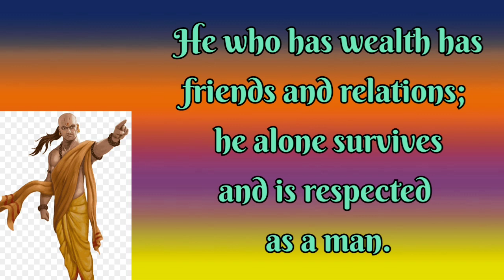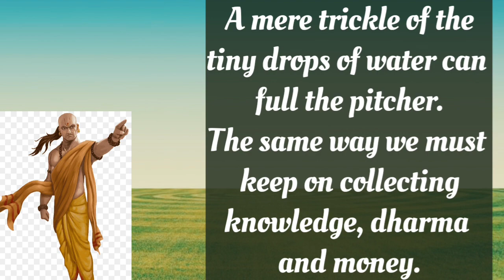Powerful Chanakya Quotes to inspire you with music to relax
Chanakya Quotes in English with calm and soothing music | Teachings of Chanakya in English@Relaxingmusicwithquotes

Chanakya is a revered sage who lived in the 4th century BCE. A narrator provides a brief overview of Chanakya's life, highlighting his role as an advisor to the Mauryan Emperor Chandragupta and his invaluable contributions to fields such as politics, economics, and governance.

In this segment, we highlight Chanakya's expertise in leadership and strategic thinking. A selection of his most notable quotes on leadership, decision-making, and effective management are presented.